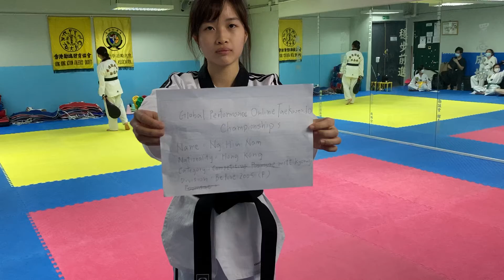Ng Hiu Nam Black Belt Mitt kyorugi Before 2005 Female Kicking Time: 50s